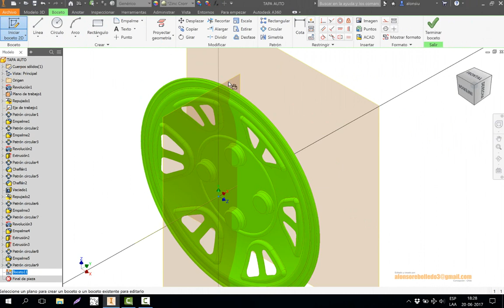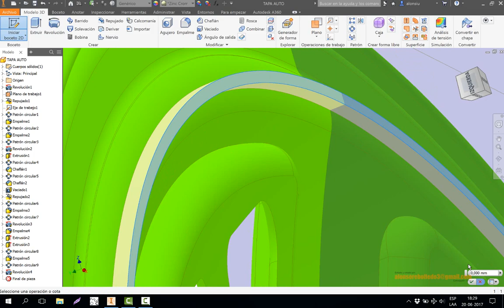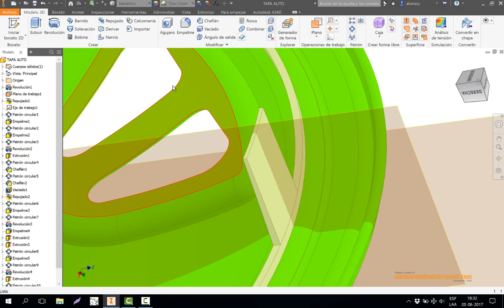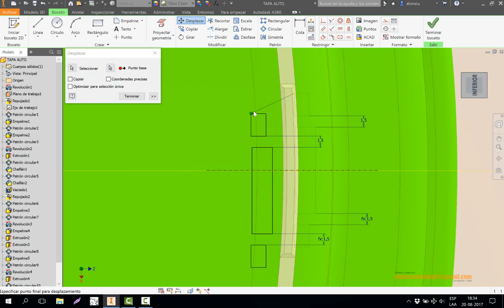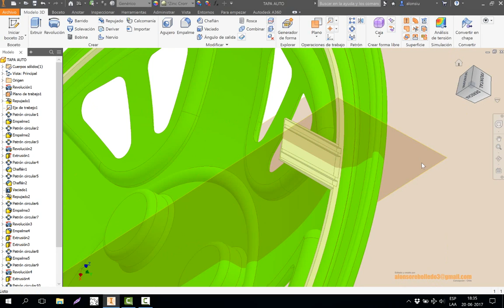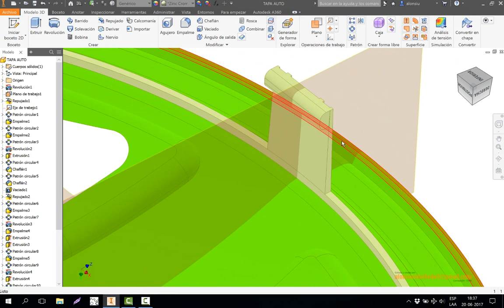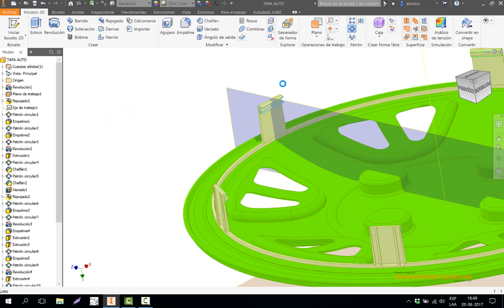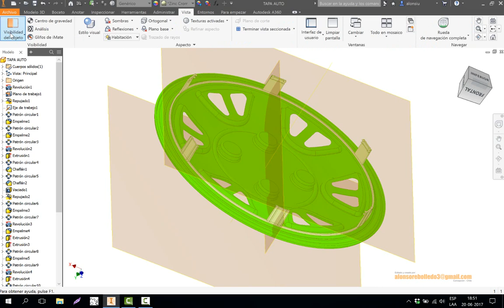AUTODESK INVENTOR 2017 TAPA DE AUTO PART 2